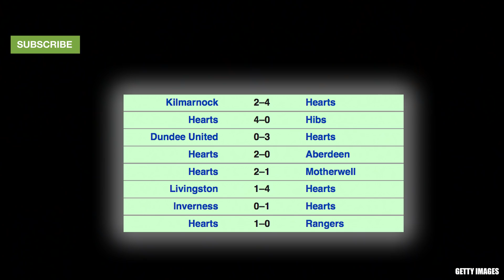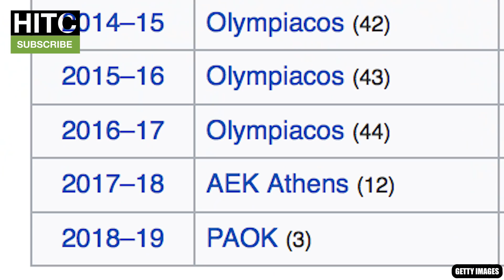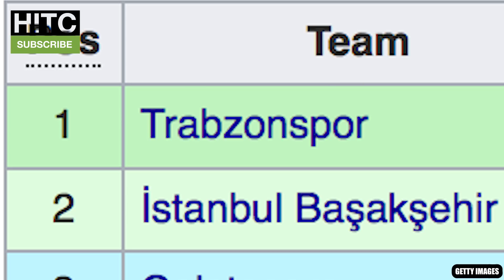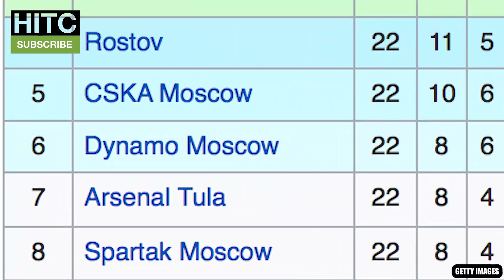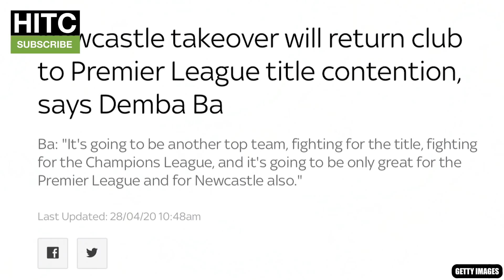PREDICTING Every League's WINNER In 2030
The Irish Guy predicts the champions of each of the top 15 European leagues in 2030.